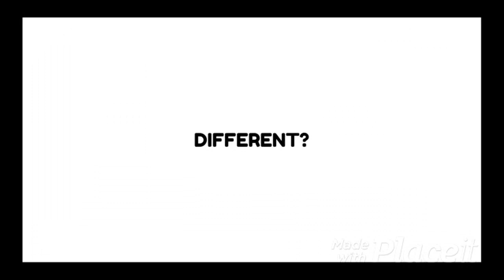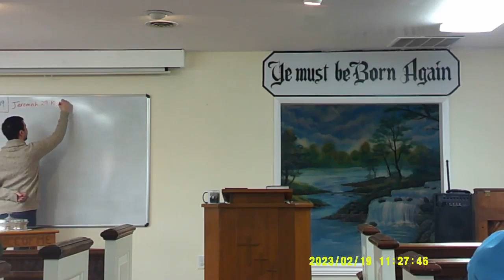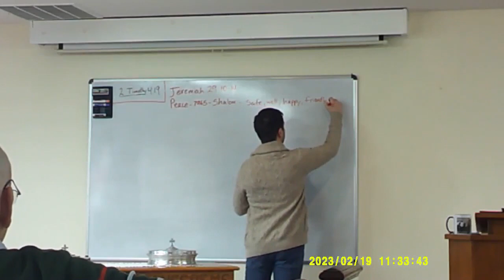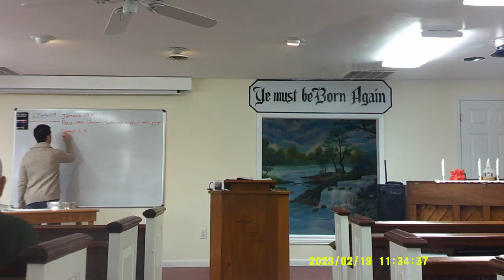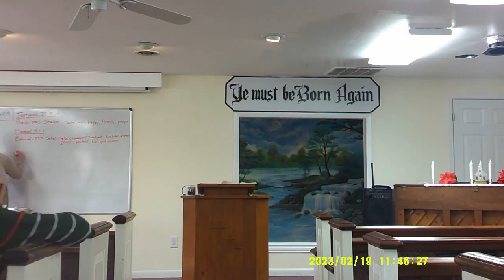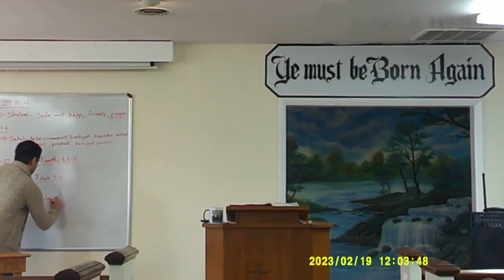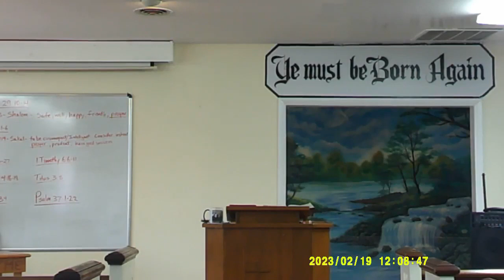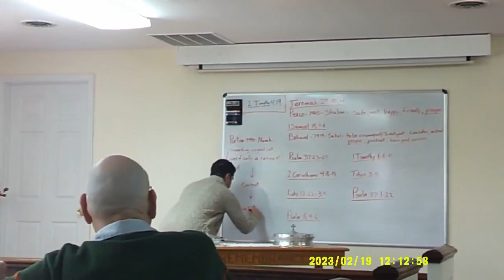Finding Our Peace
Today's sermon is presented by Brother Nathan Knorr